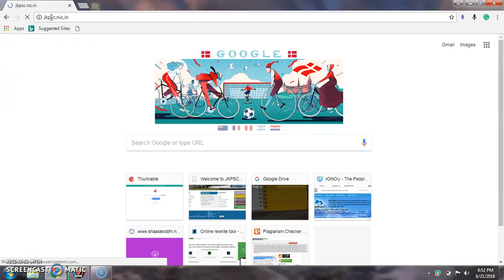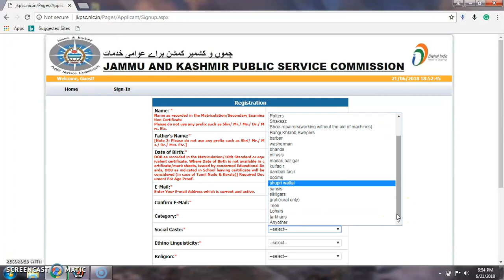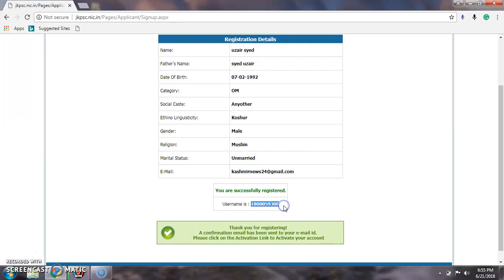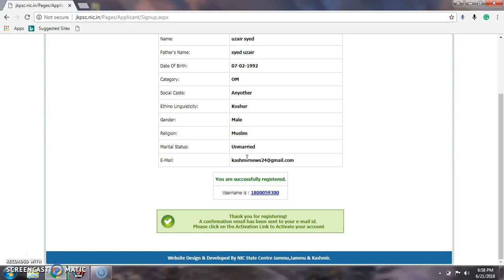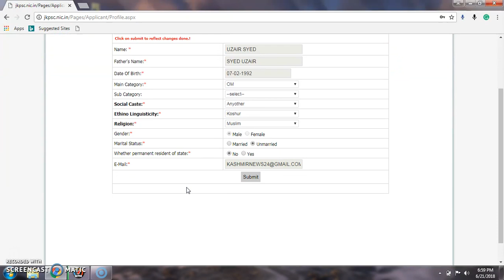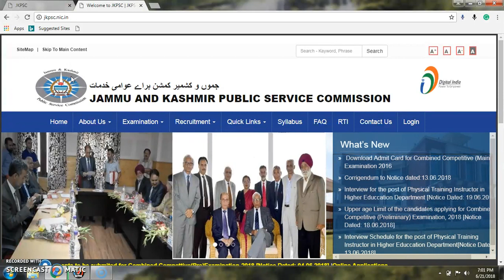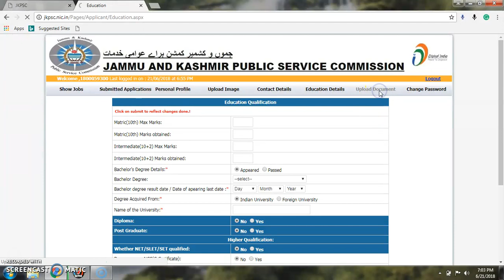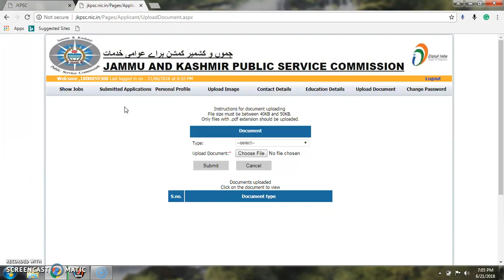How to submit KAS Prelims Online Form-2018-19 onwards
YOU CAN DOWNLOAD JK STUDENTS APP HERE TO GET ALL UPDATES

How submit KAS prelims online form,how to submit Jkpsc prelims online form,how to submit KAS online form,KAS previous years solved question papers,KAS exam dates prelims,